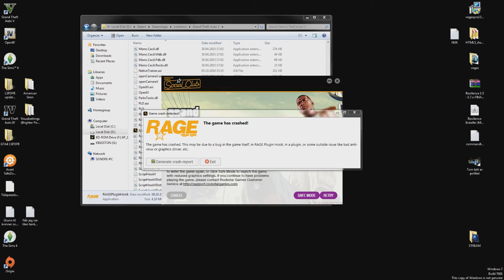GTA 5 - LSPDFR - Episode 28 - For Fin!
Endelig en ny episode av LSPDFR! Sondre er hos Victoria og har derfor ikke tilgang til PC, men nå er det på tide med en splitter ny episode av LSPDFR der en alt "For fin!" bil kommer til Sandy Shores! Hva gjør den her?

Alle mods jeg bruker i denne videoen er linket lengre ned i beskrivelsen.
(Pengene går til forbedringer)

GTA 5 modifikasjoner jeg bruker i denne videoen:

MEST BRUKT

PLUGINS / SCRIPTS

CALLOUTS

KJØRETØY (BILER)

ANDRE MODS

SOSIALE MEDIER

Sondre Riesto-kanalen er eid og styrt av SRVB.